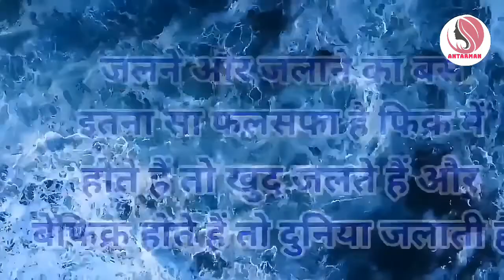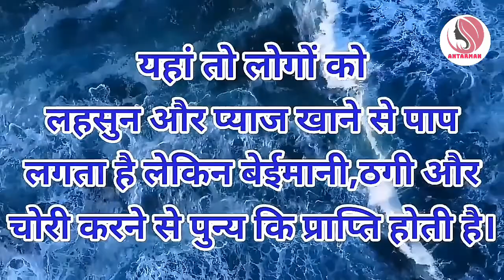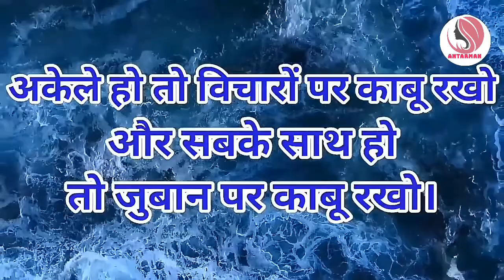आप जितना सहोगे लोग आपको उतना ही...||Powerful motivational speech hindi video